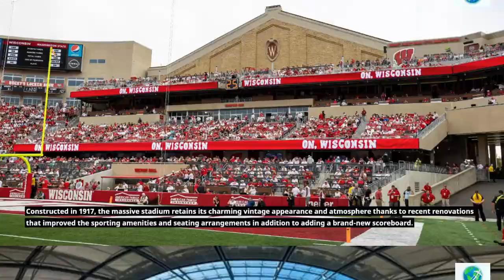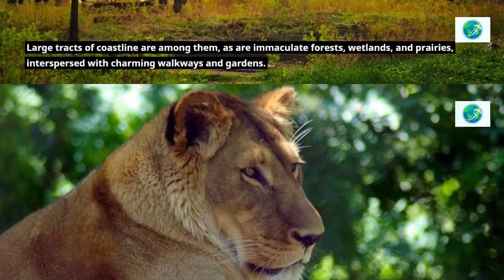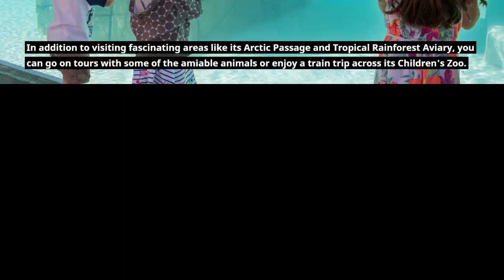12 things to do in Madison Wisconsin [Bucket list Places]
12 things to do in Madison Wisconsin [Bucket list Places]